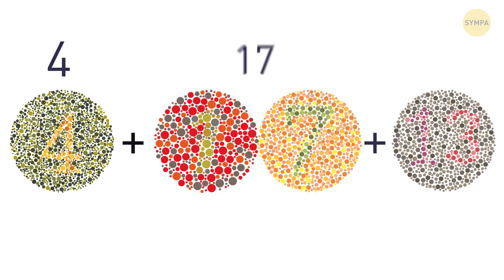35 Énigmes les plus Difficiles de cette année | Il te Faut les Résoudre pour Survivre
Compétences de survie - c'est ce dont tu pourrais avoir besoin dans une situation grave que tu ne peux jamais prévoir ou anticiper. Mais comment les acquérir ? Les énigmes et les casse-têtes de survie sont très pratiques lorsqu'il s'agit d'entraîner tes capacités d'analyse et de prise de décision rapide dans des situations de survie. Voyons si tu peux relever ce défi !

Animation créée par Sympa.